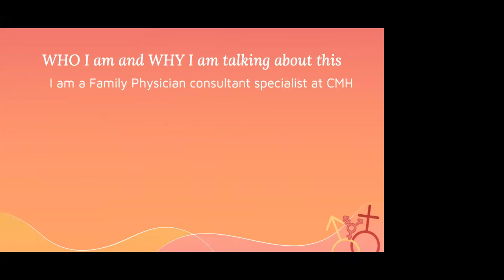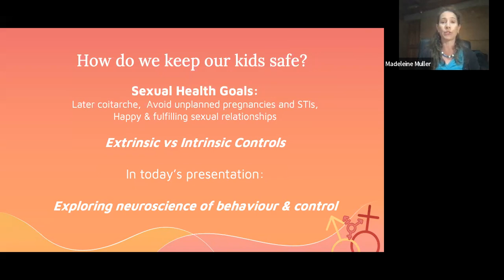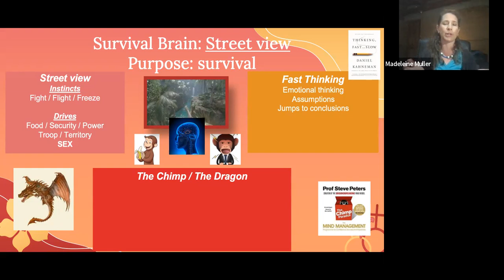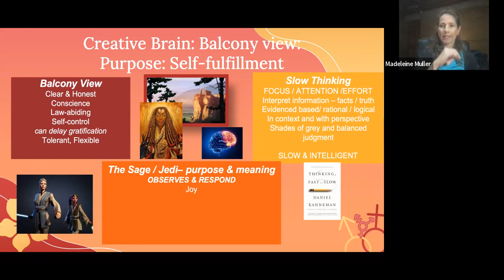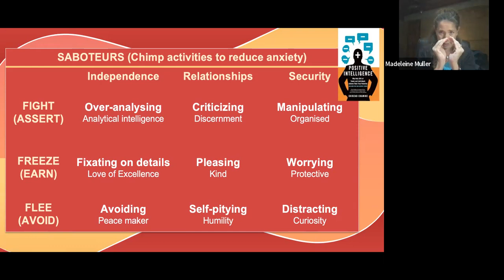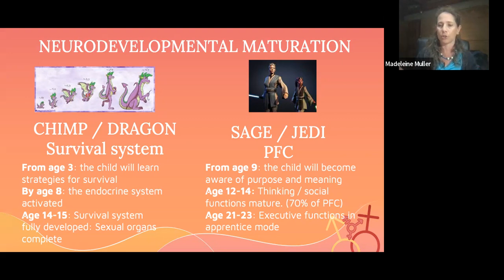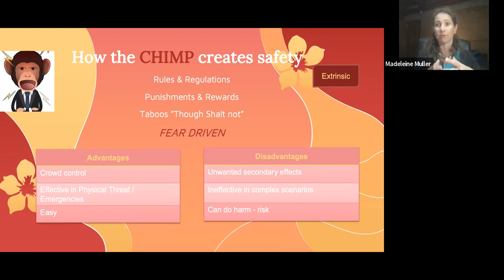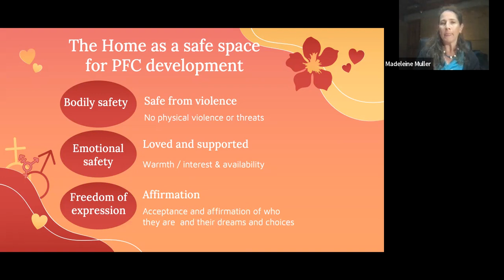Sexual Intelligence in Teenagers - a workshop for parents Part 1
Part 1: The Neuroscience of emotional intelligence in teenagers

On Woman's day 2022,  Dr Madeleine Muller facilitated a public community lecture for parents in East London on how to support the healthy development of sexuality and sexual well-being in their teenagers.
Drawing on the latest understanding of neuroscience and brain development, we looked at how we can help teenagers develop communication tools around sex and relationships and improve sexual health outcomes.

95% of participants considered this workshop exceptionally useful and useful and 95% rated it as the presentation quality as excellent and good.

Some of the feedback on the live meeting:
"Thank you so much - there is so much to think about - both theoretically and personally.  It was fantastic to have an opportunity to learn more about this essential topic."

"Thank you Dr Muller. Excellent presentation and as you say, a lot of deep personal reflection."

Further reading:
Shirzad Chamine Positive Intelligence
Prof Steve Peters The Chimp Paradox
Daniel Kahneman Think Fast and Slow
We are our brains Dick Swaab

Other recordings covering neuroscience and relationships:
Part 1 describes the two different modes we find ourselves in as human being, and how it shifts our thinking, our emotional landscape and our behaviour.

Part 2 outlines a way to navigate between these two modes and to give us more power in how we choose to respond to those difficult, but important interactions in our lives.

Dr Muller qualified as a Family Physician Specialist in the UK in 2003 and has worked as a school doctor in both the UK and South Africa. She is on the executive committee of the Rural Doctors Association of Southern Africa as well as the Southern African Sexual Health Association and the convenor for the Diploma of HIV Management with the Colleges of Medicine of South Africa.
As a lecturer with WSU she is involved extensively in the education of medical students, interns, registrars (trainee specialists) and in May and June 2022 she facilitated a country wide lecture tour on sexual health for teachers at five different South African schools. She is the mother of two teenagers and a parent at Lilyfontein School.

This is a WSU / CMH community outreach project.